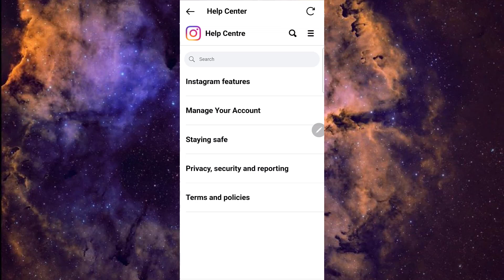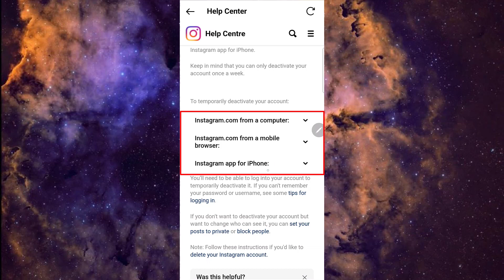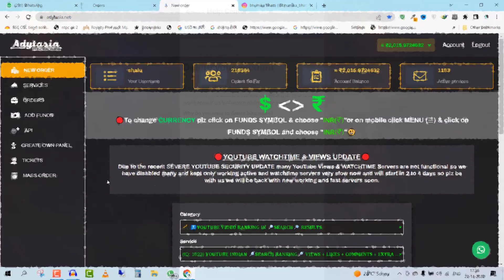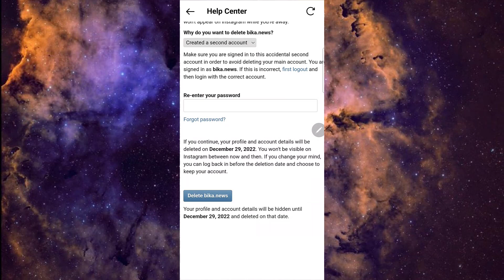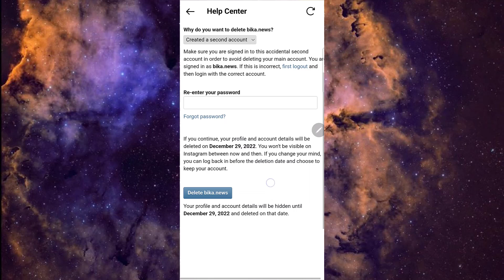😎आखिर मिल ही गया नया तरीका | instagram account delete kaise kare permanently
🔷The Equipment we use:
📱The mobile we use

💻The Dell laptop we use

🎥The Canon camera we use

🎤The Boya mic we use

🎙 The voice-over mic we use

🎙 The voice-over mic with table stand

🎙 Best shotgun mic for both camera & smartphone

🎧The wireless earphone we use

🎧The wired earphone we use

🎧The wireless headphones we use

🔋The power bank we use

🥢The tripod we use

🟩Best greenscreen